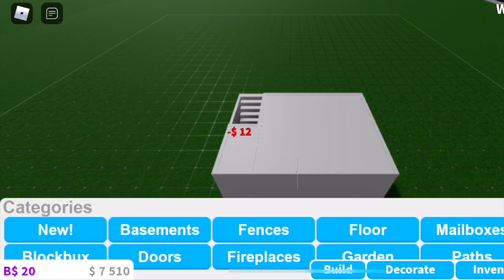♡ How to make a second floor with NO gamepass! ♡ || Bloxburg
Open me!

Today's video is about how to make a second floor in Bloxburg with no gamepass!

♡Credits♡
Intro~
GFX VIDEO: ♡Me♡